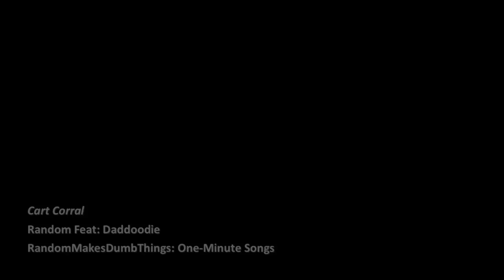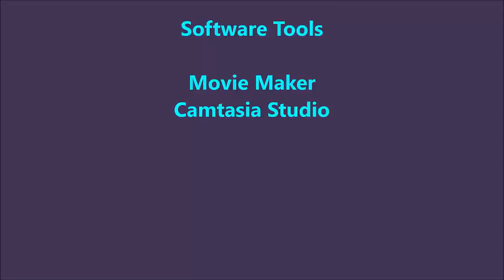Episode 6 - Cart Corral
This is a new addition to RandomMakesDumbThings.  It's a one-minute song with a full music video.  It's called "Cart Corral".  I hope you like it!